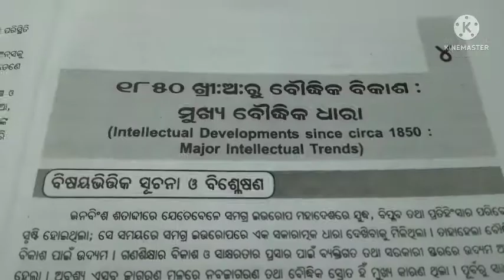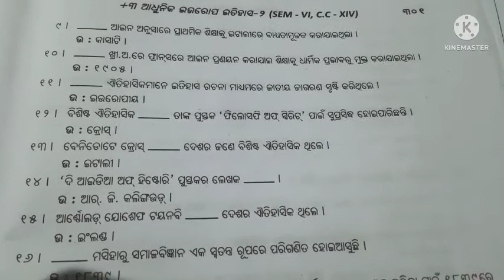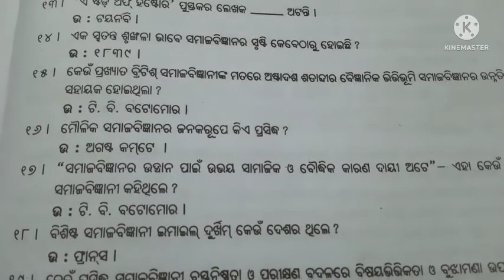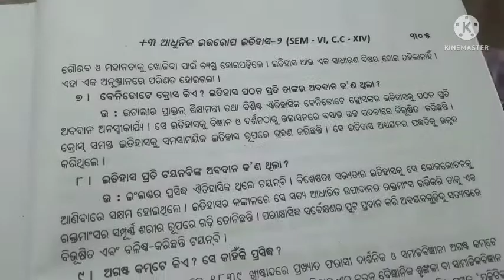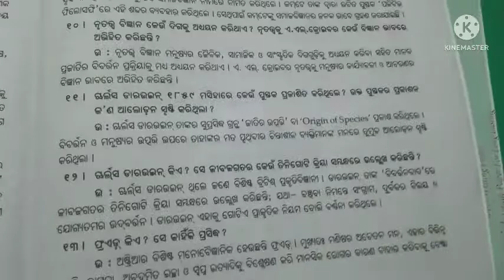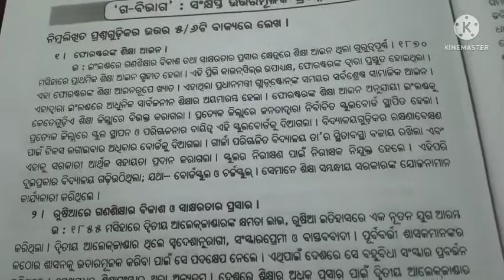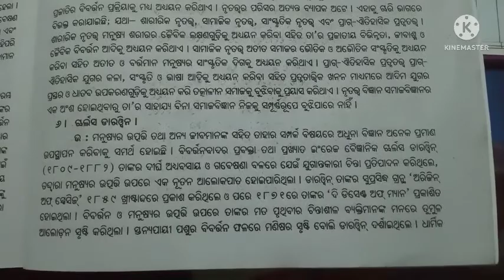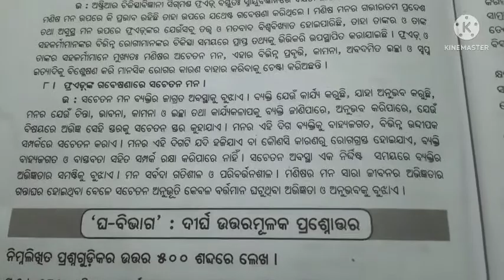+3 6th semester HISTERY HNS 1950 ଖ୍ରୀଷ୍ଟାଦ୍ଦ ଠାରୁ ସଂକୃତିକ ପରିଵର୍ତନ